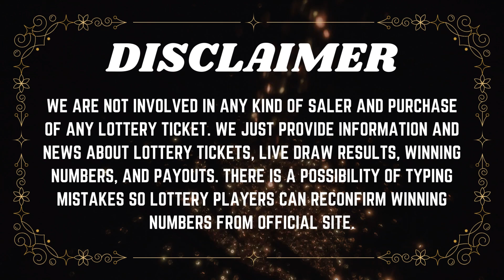Oregon Evening Lottery Results Drawing - 14 Oct 2023 - 4PM - Lucky Lines - Win For Life - Powerball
Today October 14, 2023, Find in this video the Oregon evening lottery live drawings results, Top payouts(prizes), and the latest winning numbers. These Oregon Evening lotteries' live drawings results are drawn in the evening time daily.

The Oregon Evening Lottery live draw results are broadcasted in the Evening daily at 7:30 p.m., PT. by The Oregon State Gaming Commission. Every day, The Oregon Evening Lottery live draws videos are uploaded on this YouTube Channel "Lottery Results".

Find in this post, Pick 4 - 04:00 PM live drawing lottery results, jackpot prizes, and winning numbers for today Oct 14, 2023, past 30 days.

Watch in this Youtube channel playlist, past OR evening lottery results for 30 days and more:

Support and energize us by liking and sharing our every day oregon lottery results from videos.